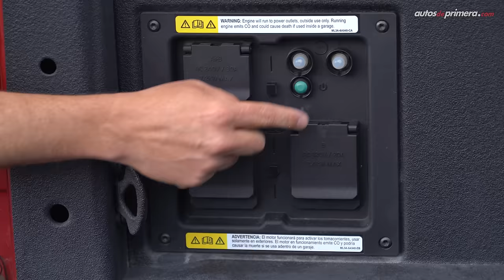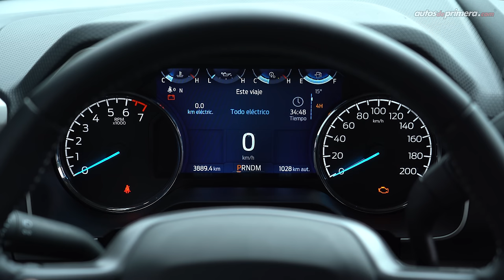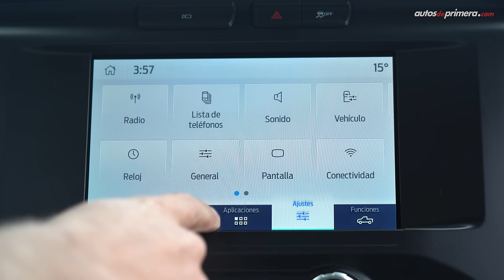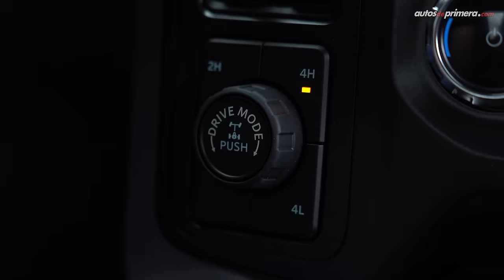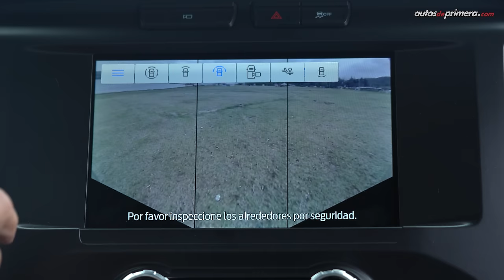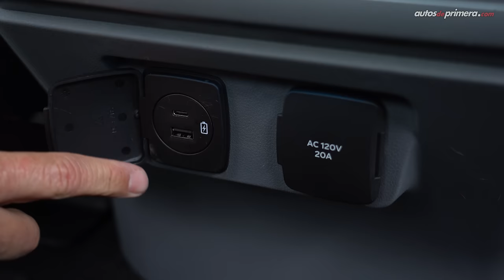Ford F-150 XLT Full Hybrid ⚡🔥 Poderosa y muy eficiente 🔋 Review (4K)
Ford F-150 Híbrida, probamos a fondo la nueva versión completamente híbrida de la pick-up de gran tamaño o full size de la marca norteamericana. La nueva Ford F-150 inicialmente llega en versión F 150 XLT Hybrid con motor V6 de 3.5L EcoBoost acoplado a uno eléctrico que combinados generan 430 hp de potencia y 770 Nm de torque. La nueva Ford F 150 XLT Full Hybrid icluso por momentos trabaja solo con el esquema eléctrico. ¿Qué les parece la nueva Ford F 150 XLT hibrida? ¿Les gustó esta versión de la Ford F150? déjanos tus preguntas o comentarios: ⬇️

Precio Ford F-150 Full Hybrid (febrero de 2023)*:
• Ford F-150 XLT FHEV hibrida $299´990.000 (USD 62.500)
• Ford F-150 Platinum FHEV híbrida $370´000.000 (apróx.) llegaría a mitad de año (USD 77.080)

* El precio en dólares corresponde a una TRM promedio de 1 dólar = $ 4,800 pesos colombianos promedio al momento de publicar este video. (el precio final podría variar en cualquier momento).

Resumen del video ⬇️
00:00 Ford F-150 XLT Híbrida
01:18 Diseño Exterior
03:18 Utilidad del platón
03:55 Pro Power on Board
04:28 Medidas Ford F-150
05:21 Diseño Interior
06:47 Centro de entretenimiento
08:33 Guantera central segura
09:33 Cámara 360
09:55 Sillas traseras
10:51 Equipo y seguridad
12:00 Motor Híbrido FHEV
13:19 Aceleración 0-100 km/h
15:09 Esquema Full Hybrid
17:17 Conclusiones
19:17 Precio Ford F-150 hibrida

Presentado por: César Arboleda, @Cesarbol (Instagram) @CesarArbol (Twiter) para   @AutosdeprimeraYT Autos de primera.